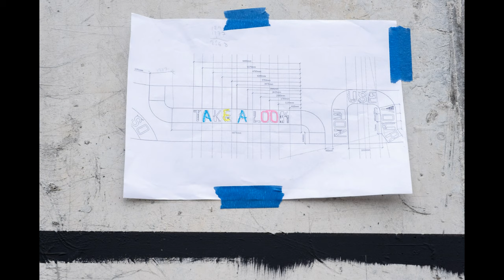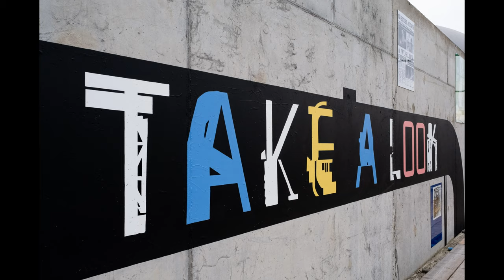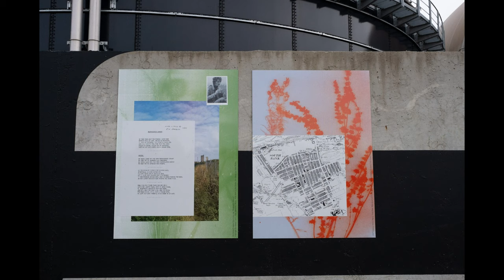Installation of Notes on the Black Path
This video portrays installation of a mural on a wall adjacent to a historic footpath at South Bank near Middlesbrough. The mural celebrates the industries and communities that have existed alongside the path. It was designed by Foundation Press in collaboration with people in South Bank, and installed by Open Format. Steel Enterprise UK provided some additional funding.